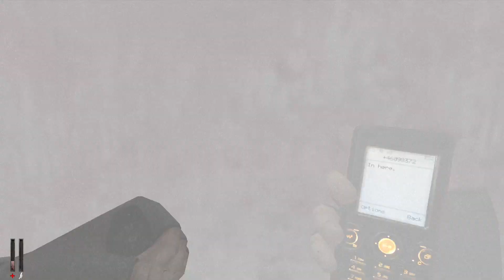Cry of Fear ► №5 ► Боссы и новая улица